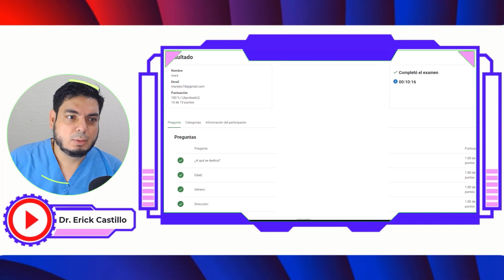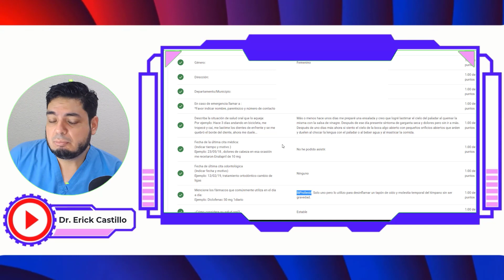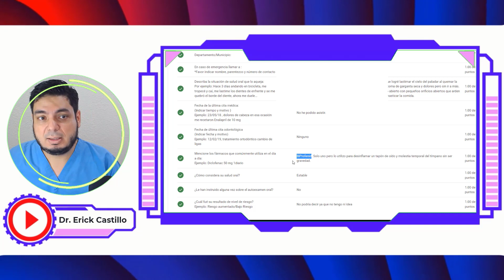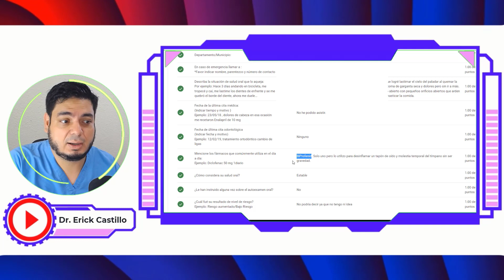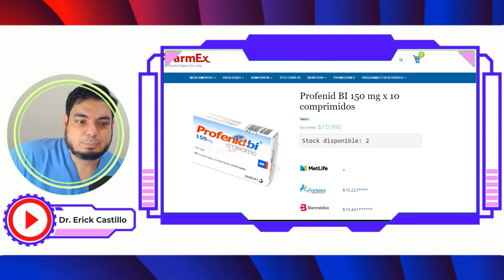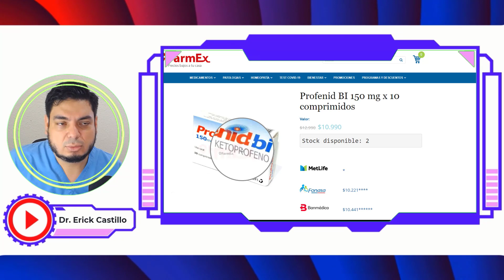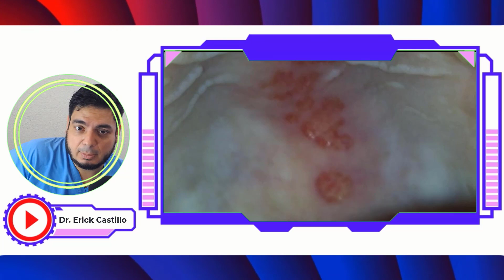Revisé en google y estoy preocupada, caso de Mary de Panamá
Deseas saber tu nivel de riesgo para ¿padecer de cáncer oral?

Si tienes menos de 50% estas en riesgo bajo
Si tienes de 51 - 75 estas en riesgo miedo
Si tienes de 76-100 estas es riesgo alto